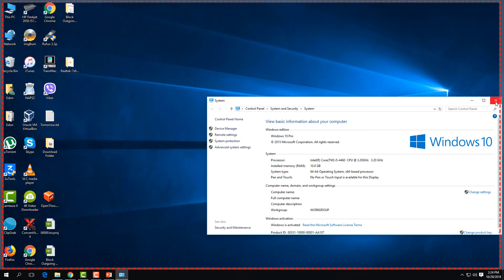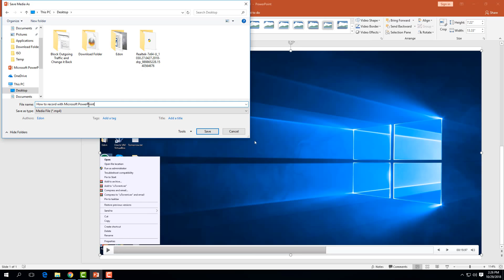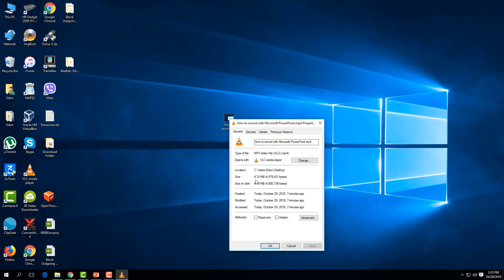Record Your Desktop Screen Using PowerPoint from Microsoft Office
In this tutorial i will show you how simple it is to screen record from your microsoft office powerpoint it's a nifty little feature that can record full screen or only the part you want to select.

This works on microsoft office 2013 and microsoft office 2016 and up.